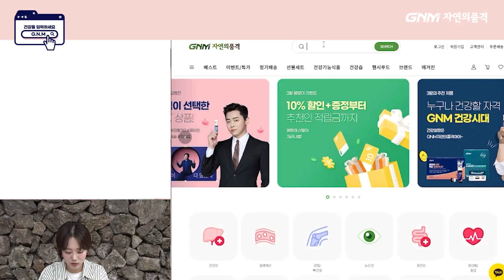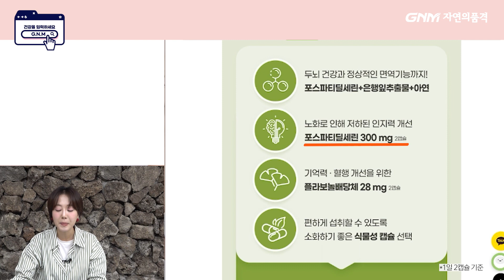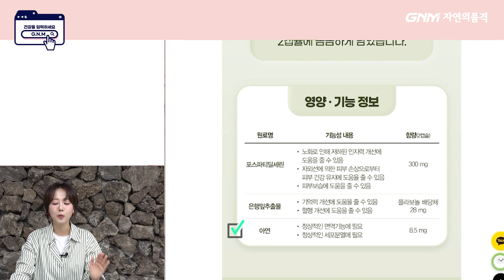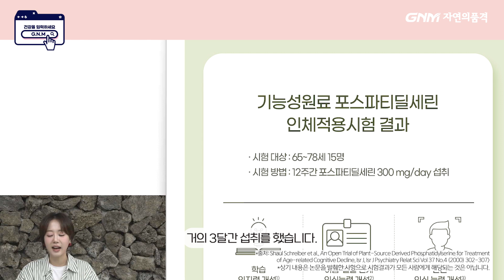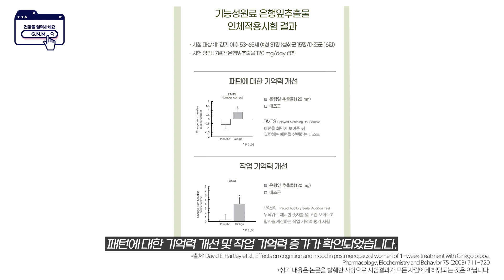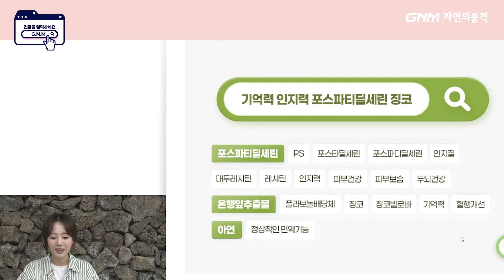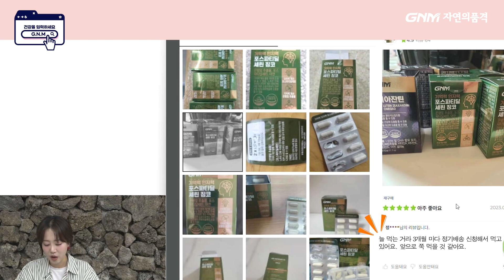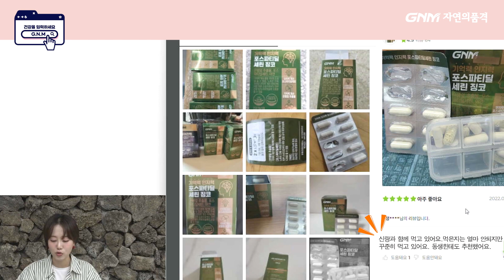포스파티딜세린+은행잎추출물? 두뇌+혈행 건강을 한 번에!🧠 ㅣ기억력 인지력 포스파티딜세린 징코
깜박 깜박하는 일상이 걱정된다면 주목!

인지력 개선을 위한 포스파티딜세린,
기억력 개선을 위한 은행잎추출물🍁,
정상적인 면역기능을 위한 아연까지 일일섭취량*에 맞춰 알차게 담았다❤

식물성 캡슐로 편안한 섭취까지 완성한
'건강기능식품'으로 두뇌 건강 관리를 시작해보세요🙌

* 1일 2캡슐 기준:
포스파티딜세린 300 mg / 플라보놀배당체 28 mg / 아연 8.5 mg